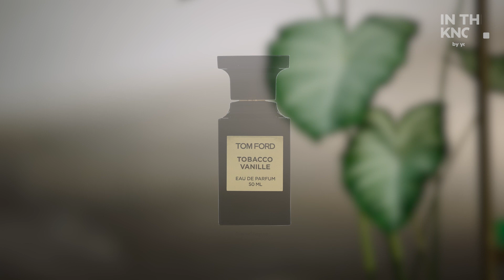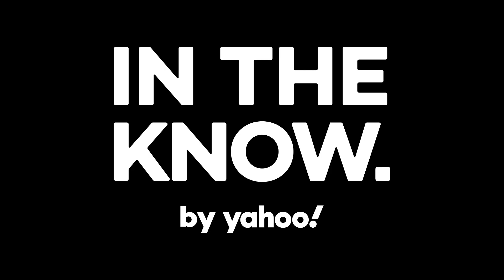These luxury perfume dupes are on the nose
You won't be able to smell the difference.